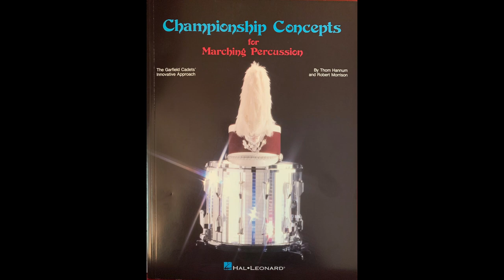Bob Morrison Tribute - Bash 2019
The 3rd Annual Big Band Bash celebrated Thom Hannum's 40th season with the Minuteman Band and kicked-off the endowment of the new Thom Hannum Scholarship Fund to benefit outstanding percussionists in the UMMB.

You can help us DOUBLE the endowment with a gift. for info.

Many thanks to Bob for making this a truly special and epic night!

Bob also mentions UMass Drumline alumnus Lance Piantaggini's 2005 "University of DCI" article.